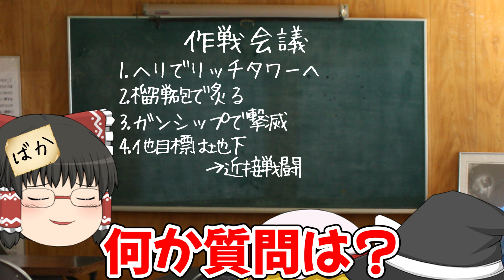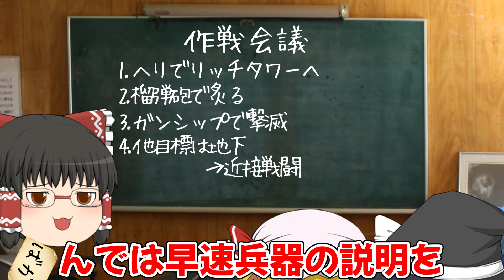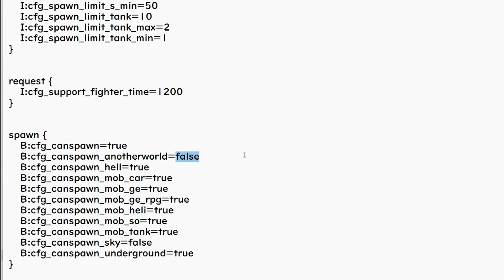【ゆっくり実況】ゲリラだらけの世界で村つくる！part12【マイクラ】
感想やアドバイス等コメントお待ちしてます！
※コメントは動画内で使用させていただく場合があります。

▶ガイドラインや利用規約に関する表記◀
東方projectの二次創作ガイドラインは下記URLをご参照ください。

▶使用ソフト◀
・YMM4
・paint.net
・Audacity